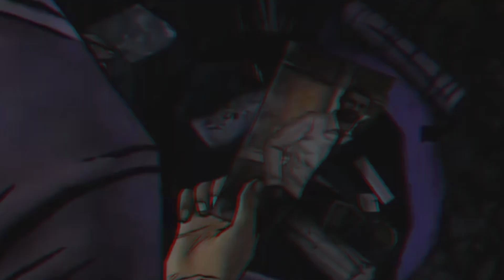Orchestral x Texako Type Beat "Iridescent Atmosphere"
Beat is free for listening and non-profit purposes. Purchase a lease for profitable use.

Lease 25CAD
Unlimited 100CAD

The Walking Dead (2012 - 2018)
Montage By BabyZone

Tags (Ignore)